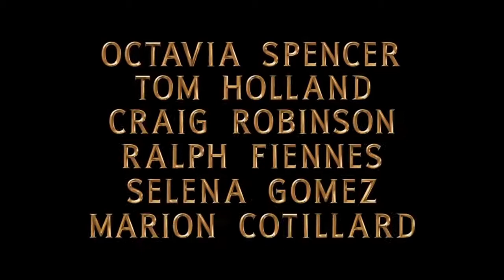NEW 2020 MOVIE TRAILERS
00:00  Dolittle
02:21  A Quiet Place 2
04:59  Gretel & Hansel
07:05  A Fall From Grace
09:54  John Henry
12:10 Ana